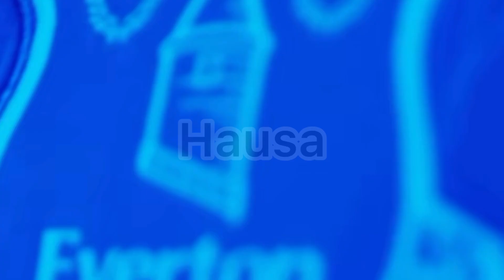Raayin wasu game da kounde zuwa Barcelona